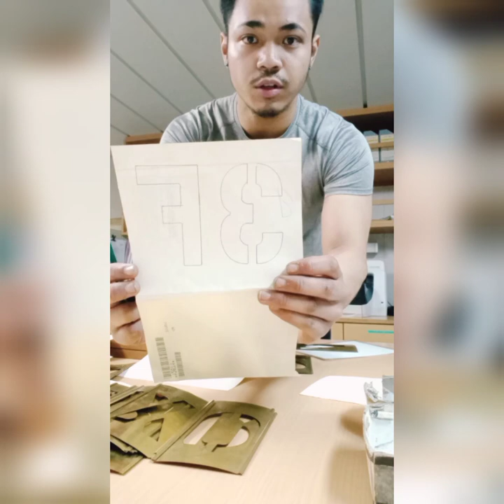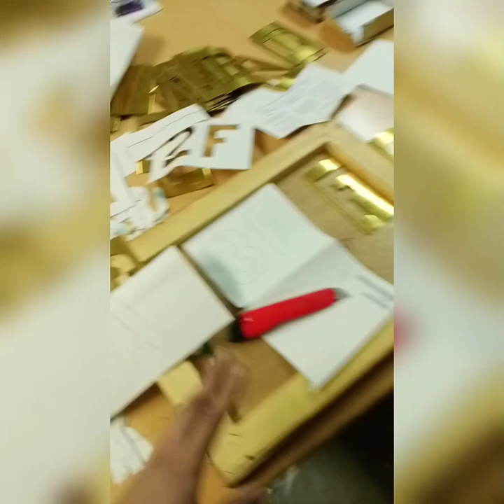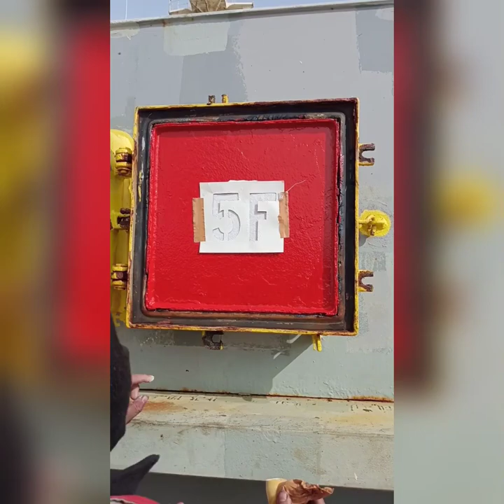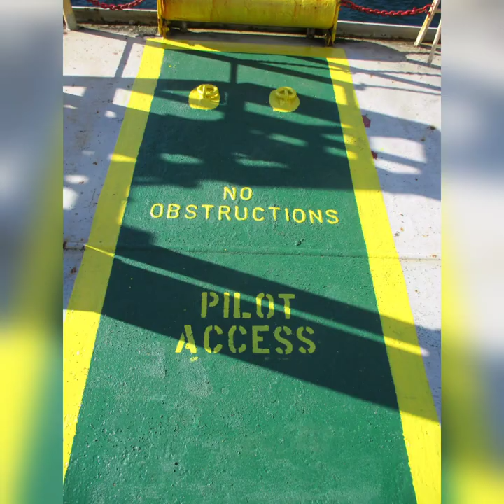HOW TO PAINT AND MAKE STENCIL | PAINT JOBS ON A SHIP | STENCIL MAKING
I am Park Jon Gi and for this vlog I will show you how to make stencil for ships or even for your house and many more. Also i will show you some kind of paint jobs and stencil we normally do onboard ships.
Instagaram : parkjongii